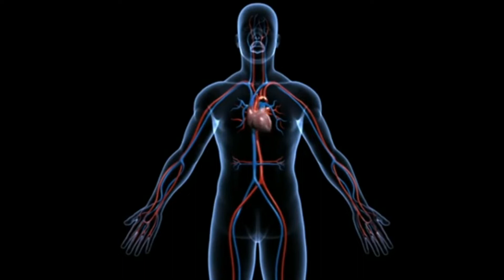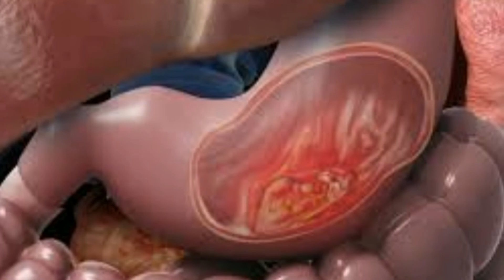some important knowledge | important facts | Basic information about life| you never know @SAJJ TV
@SAJJ TV
some important knowledge | important facts | Basic information about life | you never know

This video gives some information related to life which is given below.
What is the basic general knowledge?
Essential information about life.